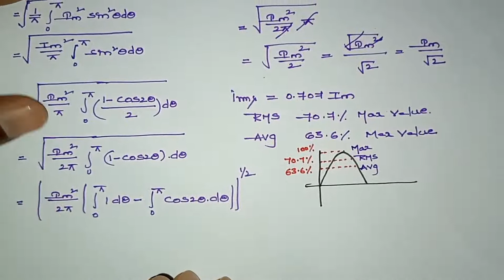84: Electrical Circuits: RMS Value of Current in Alternating Quantity in Telugu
RMS Value of The Current In Sinusoidal Waveform
In this video, we discuss the RMS value of sinusoidal current in alternating quantity with proper derivation and waveforms and also find the numerical value for the RMS value.